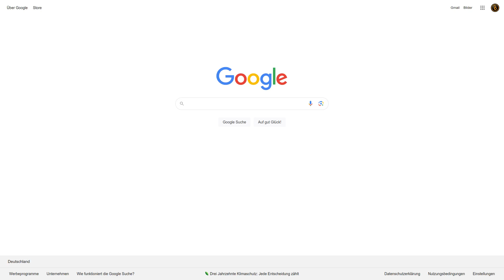So holen Sie Rezensionen für Ihr Google-Unternehmensprofil ein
Super einfach!

1. Sicherstellen, dass wir mit dem richtigen Konto eingeloggt sind
2. "my business" in die Suchmaske eingeben
3. Das Profil auswählen, für das wir Rezensionen wollen
4. Symbol "Um Rezensionen bitten" im Menü am oberen Bildschirmrand
5. Link kopieren und an wohlgesonnene Kunden verschicken